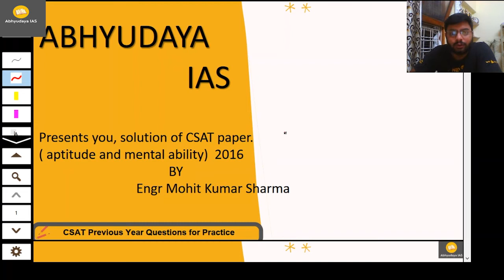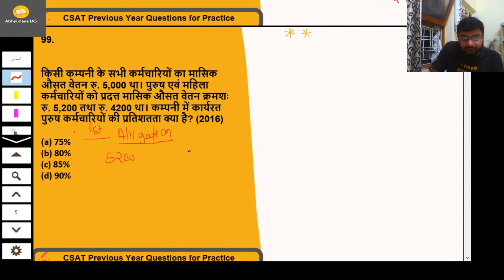P-4, CSAT- Previous Year Questions Analysis(2016) with Solutions for UPSC-CSE